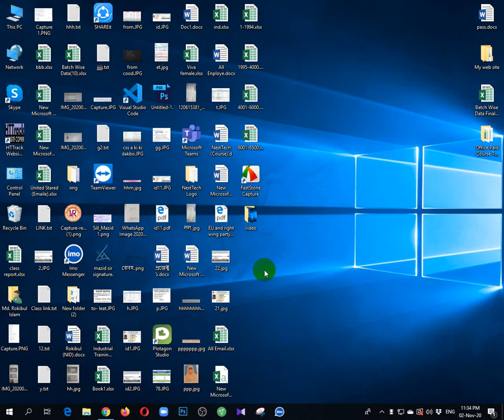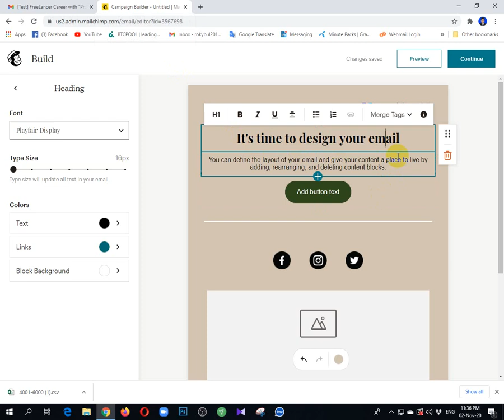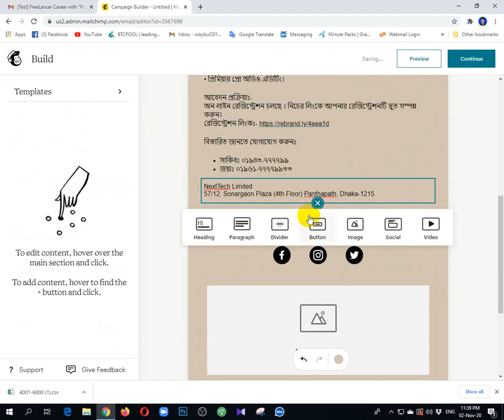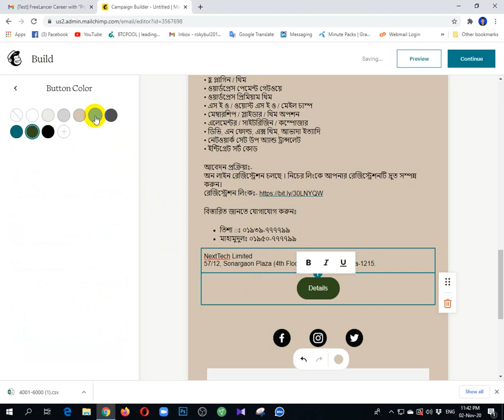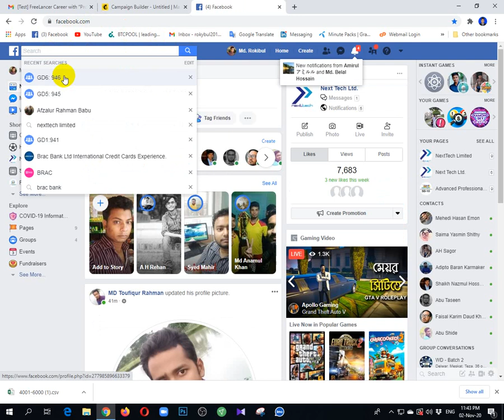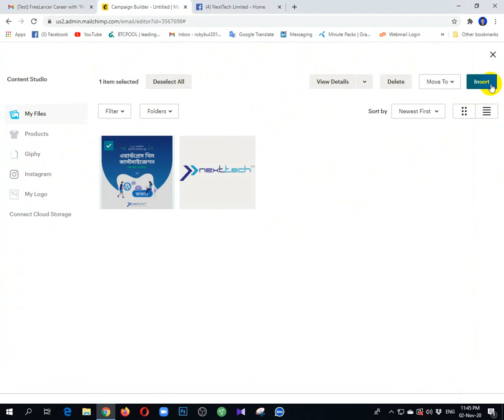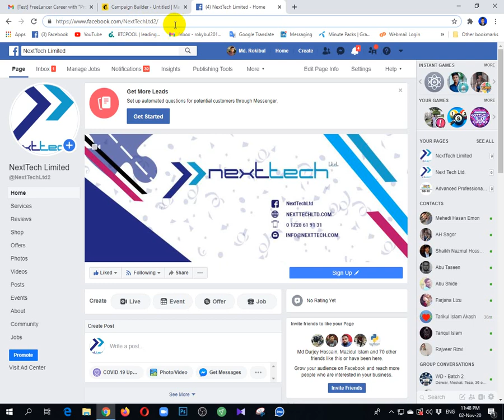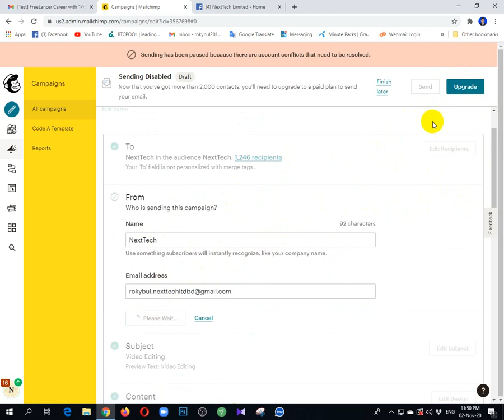How To Make Mailchimp Template Tutorial | Bangla Responsive Email Template Tutorial Bangla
How To Make Mailchimp Template Tutorial | Bangla Responsive Email Template Tutorial Bangla. মেইলচিম্প একাউন্ট খুলবেন কীভাবে?

In this tutorial, you’ll learn the basics on how to design an email campaign in Mailchimp to send to your contacts.
Important tag for this video : how to use mailchimp, mailchimp tutorial, Email marketing with MailChimp, how to create email template, Bengali Email Template Tutorial, mailChimp tutorial, email template tutorial in bangla, responsive email template tutorial bangla, how to make mailchimp template, email marketing.